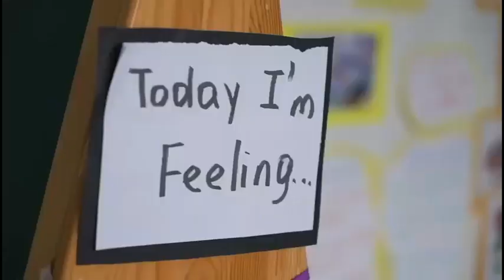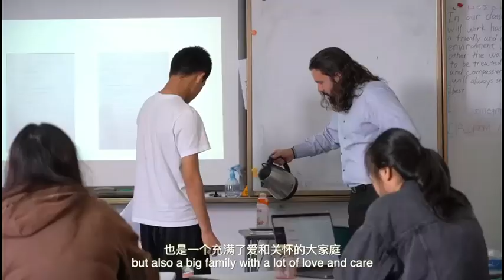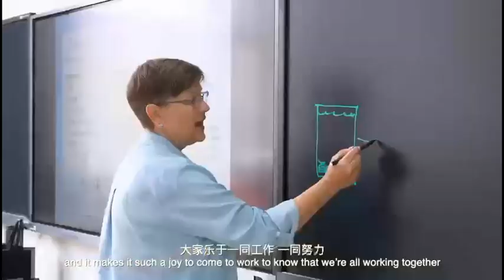Welcome To QISS | Best International School in Qingdao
Qingdao No. 1 International School of Shandong Province is one of the best international schools in Qingdao, QISS welcomes you with open arms and leading with a mindful heart.